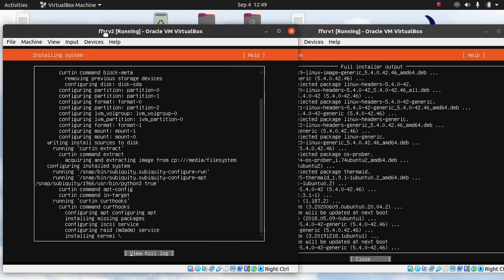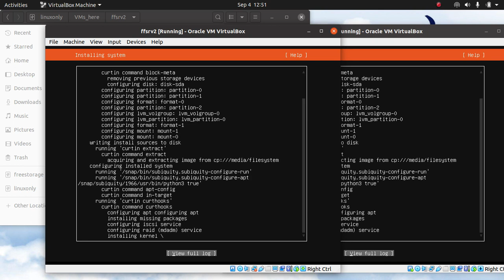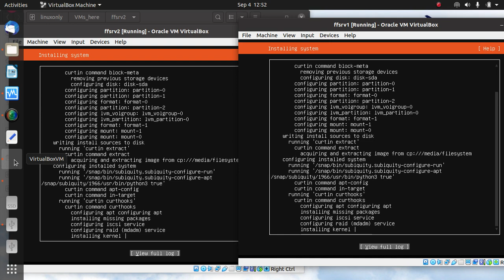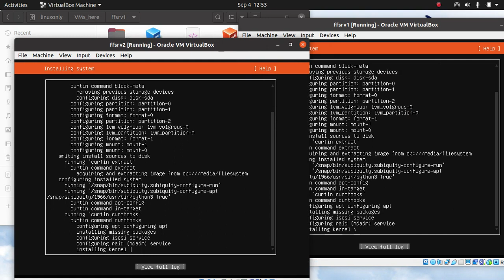video_log 20200904-Install dua server SEKALIGUS di FLASHDISK - NOT RECOMENDED Bagian 1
Belajar menginstall server Ubuntu 20.04 simulasi di Virtual Box. Not recomended karena lama tapi akhirnya berhasil setalah 5 jam menunggu selesai. Video log yang ke dua menunjukkan proses yang super painful in the a** ini. hahaha,